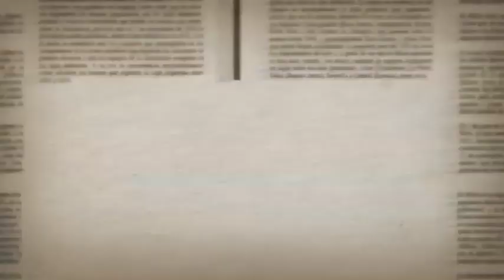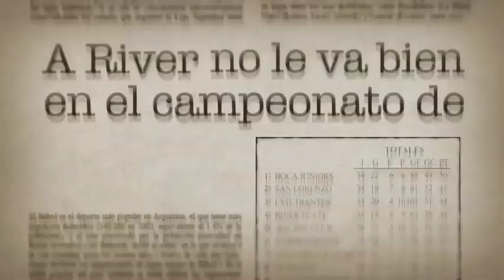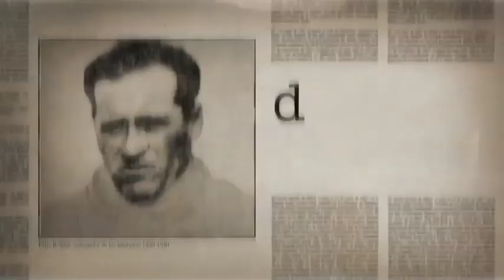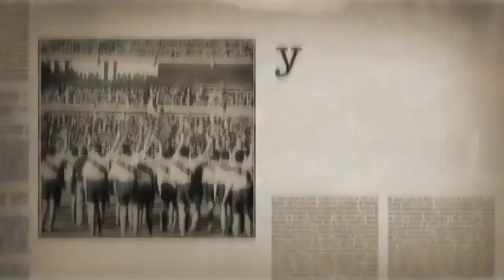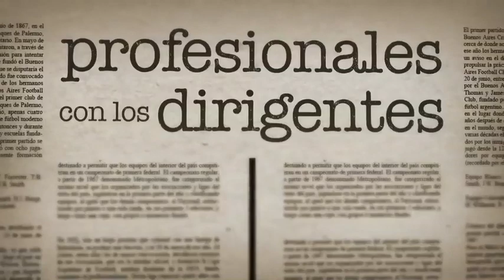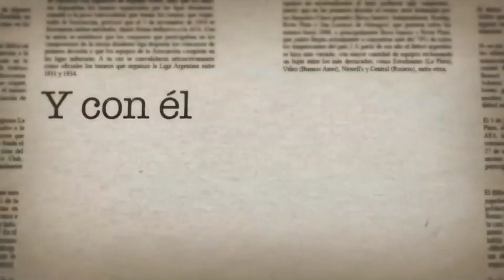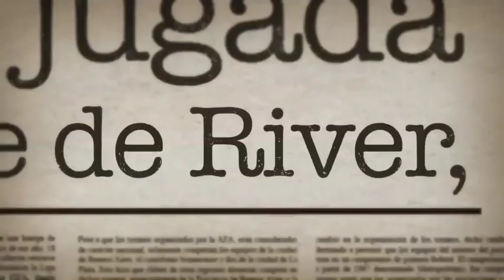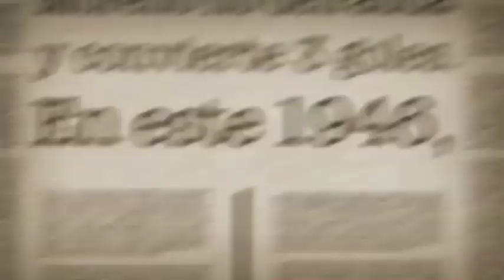Historia de la Máquina de River, serie animada.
"Historias del fútbol argentino, de clubes y potreros"
Una  excelente serie animada que recorre, como su nombre lo indica, la historia del fútbol argentino. En este capítulo, acompañado por la voz del Ruso Verea, la historia de la delantera más famosa de todas, "La Máquina"
Muñoz, Moreno, Pedernera, Labruna y Loustau nombres que le deben salir de corrido, sin repetir y sin soplar a todo hincha de River.